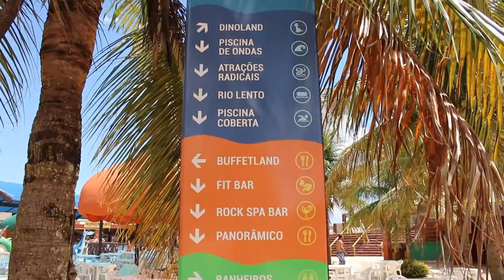ITAIPULAND | PARQUE AQUÁTICO EM ITAIPULÂNDIA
Que tal você se distanciar da fronteira e conhecer o Itaipuland? O maior parque aquático termal da América Latina fica em Itaipulândia e conta com resorts e spa. Acompanha o vídeo e venha conhecer a tríplice fronteira e a região.